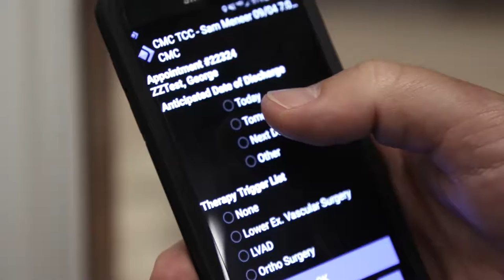University Hospitals Responds to Opioid Epidemic with Logistics Platform